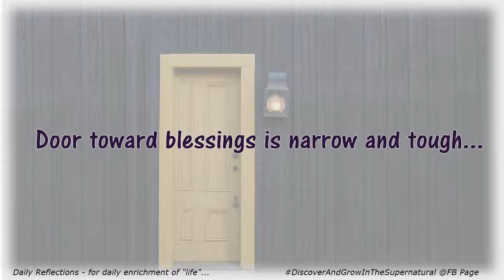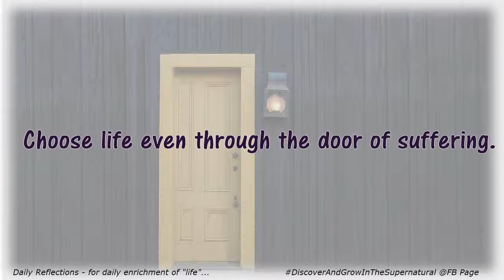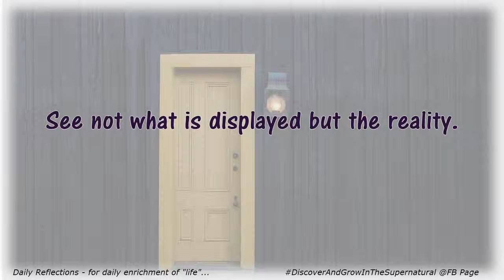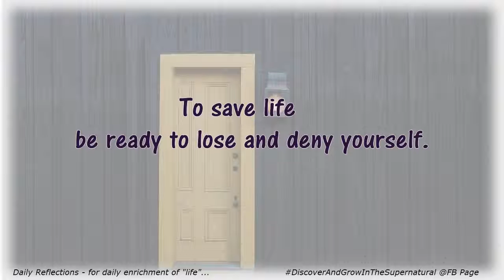Road to blessings and life! Enter the narrow door! Feb 11, 2016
Life and death is set before us with blessings and curses, comforts and sufferings. The way toward goodness and greatness is always tough.

Will you prefer to choose the narrow door that leads to life and which very few wishes to enter?